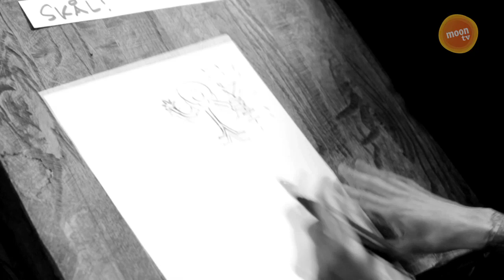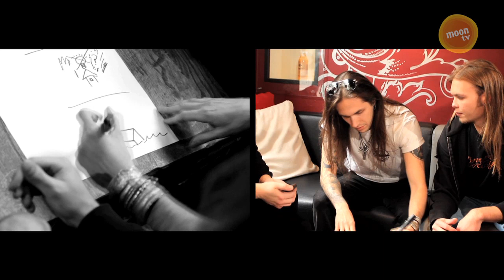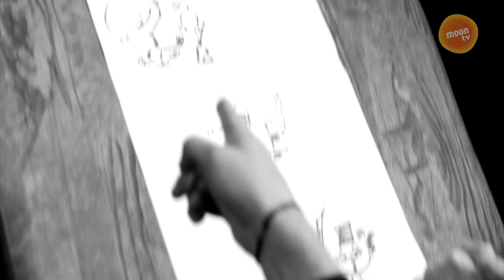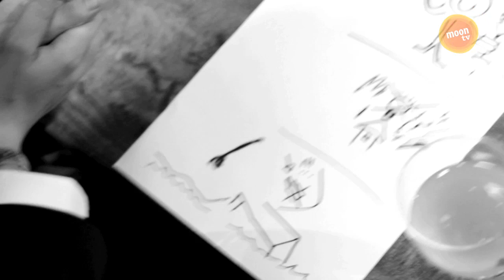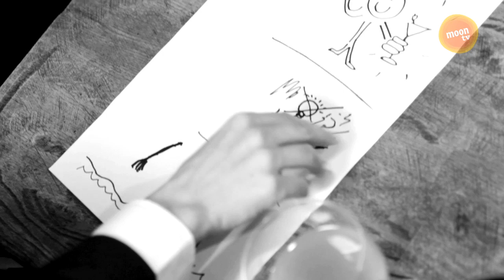Imperiumi: Amoral vs. Bob Malmström